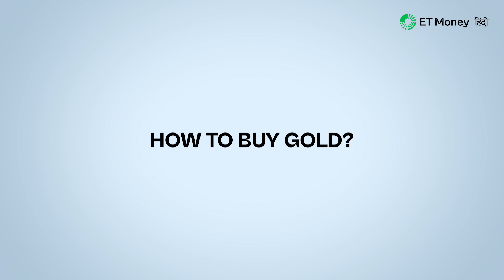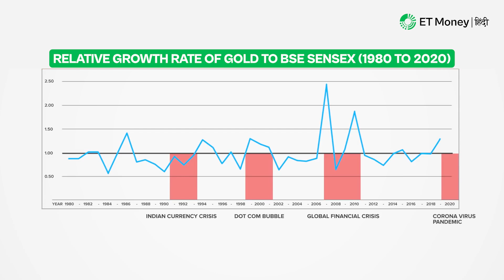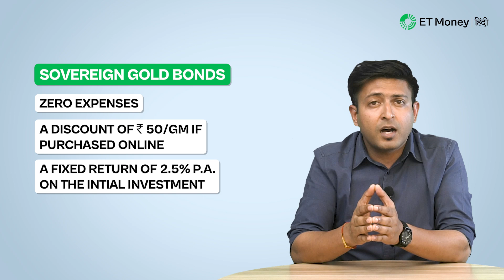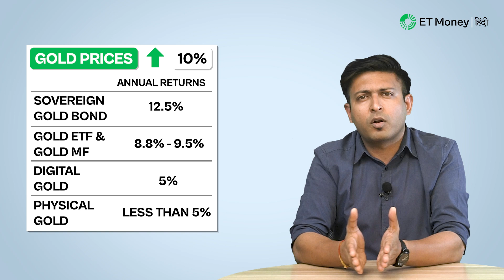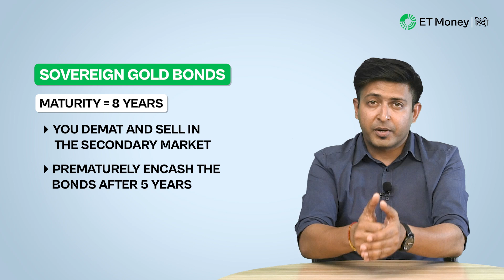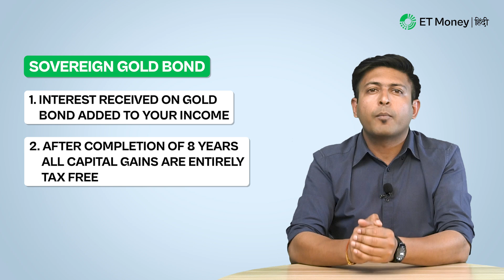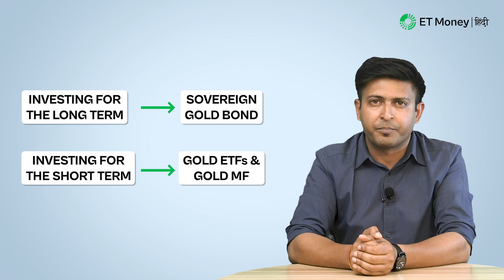Gold में निवेश कैसे करें? | Sovereign Gold Bond vs ETFs vs Mutual Fund vs Digital & Physical Gold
Gold has been a financial support system over the years. Buying gold in physical form isn’t the only way of investing in it. In this video, ET Money examines the various ways in which one can buy gold.

Chapters
00:00 Introduction
01:17 Gold vs Gold
03:11 How to buy gold?
05:37 Availability
06:08 Risk
09:02 Minimum Investment
10:17 Returns & Cost
15:01 Liquidity
16:51 Tax
18:48 ET Money Opinion

👉HOW WE USE GOLD IN OUR LIVES?
Gold can be divided into two major buckets

1. The Consumption bucket -  Gold in the physical form. This includes jewelry, coins, wristwatches.

2. The Investment bucket - is a combination of different financial instruments like digital gold, gold ETFs, gold mutual funds, sovereign gold bonds, etc.

👉WHY and HOW TO BUY GOLD?
Why buy gold?

1. Gold delivers between 8 to 9% over the long term
2. Gold is a useful hedge against inflation and equities

How can one buy gold?
Gold can be bought in a physical format or in an electronic mode.
Physical gold: jewelry, gold coins, gold bars, or bullion.
Electronic format: Digital Gold, Gold Mutual Fund, Gold ETF, and Sovereign Gold Bond

👉AVAILABILITY
Physical gold, digital gold, gold mutual funds, and gold ETFs are available at most times. The only exception to this is the sovereign gold bond which is available periodically.

👉RISK
Physical gold comes with a lot of risks like the risk of theft, loss during the making, etc.
Digital gold isn’t regulated by any agency like RBI or SEBI. Hence the risk is quite high in this as well.
Gold ETFs, Mutual funds, and SGB’s are a far safer option as they are regulated either by SEBI or RBI.

👉MINIMUM INVESTMENT
In this section, we look at the affordability factor or the minimum investment required to buy gold

Physical gold’s lowest denomination is the 1 gram gold coin.
Digital gold can be bought for as low as Rs.1. In gold mutual funds, one can start investing through them for as low as Rs.100.

👉RETURNS AND COSTS
Physical gold has costs like GST, Making & design charges, and Storage charges. All these costs end up eating a portion of the returns. Hence the returns on physical gold are lesser than the other form of gold investments.

Digital gold too attracts a GST of 3% which eats into your returns. In addition to GST, there are many incidental costs like technology costs, hedging costs, insurance, and transportation costs. The digital gold companies manage these costs by using the difference between the gold buy price and the gold sell price. The Buy-sell spread is about 6%. which is pretty heavy.

Gold ETFs have brokerage costs, Demat account expenses, and an expense ratio. All put together, you’re looking at an expense of 0.5% to 1% when it comes to gold ETFs.

Comparatively, gold mutual funds have an expense ratio that is a tad higher than the ETF expense ratio. There is 0.5% to 1% ETF costs plus the gold mutual fund adds an additional 0.1 to 0.2% on top of it.

The sovereign gold bonds have no visible expenses. On the contrary, there is a discount of 50 rupees per gram if you complete the entire process online. In addition to no expenses, there is a fixed interest of 2.5% per annum they offer on your initial investment.

👉LIQUIDITY
Liquidity is not a problem in most products. You can physical and digital gold is sellable at any time and so is the case with your ETFs and gold mutual funds.

Sovereign gold bonds where there are some conditions and peculiarities that come in.

Sovereign gold bonds come with a maturity of 8 years. If you want to redeem these bonds earlier then you have two options

1. You can demat these bonds and offer them in the secondary market after 6 months of issue.

2. You can pre-maturely encash your bonds after 5 years without having to go through the secondary market.

👉TAX
Tax on capital gains is applied on the sale of physical gold, digital gold, gold ETFs and gold mutual funds.
 If the gold is sold within three years and at a profit, it shall be considered as short term capital gain. This means the gains will be added to your income and will be taxed as per your applicable income tax slab.

If the gold is sold after three years and at a profit, then it shall be labeled as long term capital gain. Your long term capital gains will be taxed at 20% with indexation benefits.

In the case of the sovereign gold bonds.

 All interest received on account of the gold bonds are added to your income and are taxed per your prevailing income tax slab.
If sovereign gold bonds are redeemed at the end of 8 years - which is the tenure of these bonds - all capital gains are entirely tax-free.